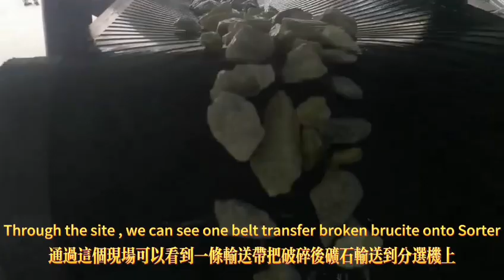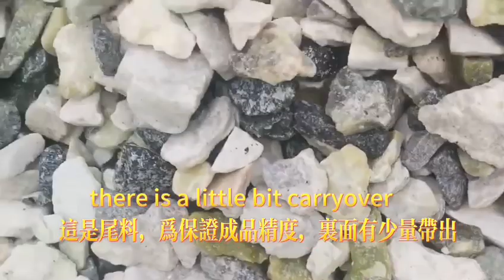3-8cm heavy-duty ore sorting machine separete Brucite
3-8cm heavy-duty ore sorting machine separete Brucite
purify and remove the miscellaneou